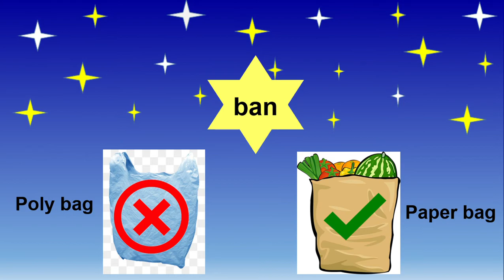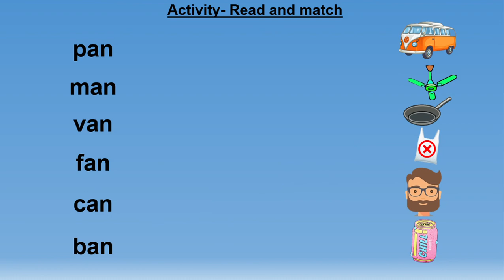Reading ' an ' words followed by a reading game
Reading 3 letter words followed by an activity